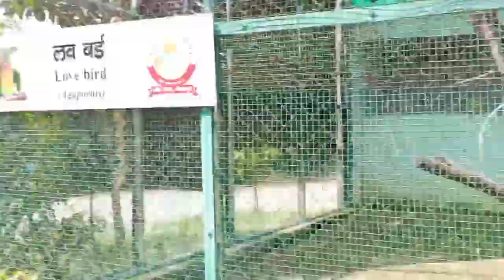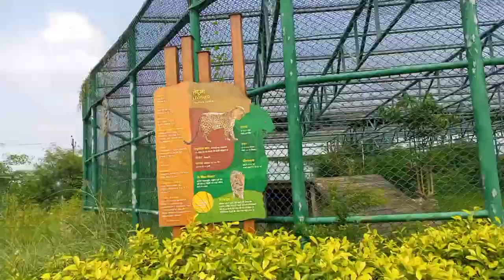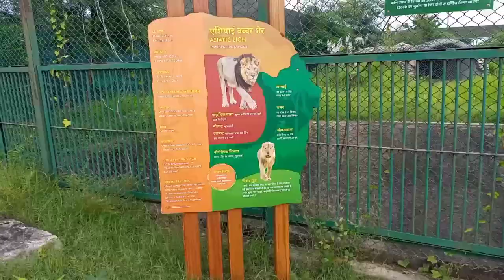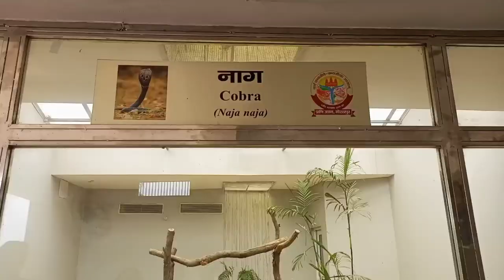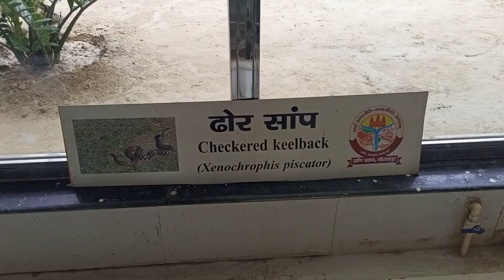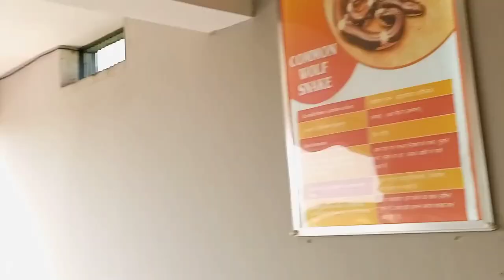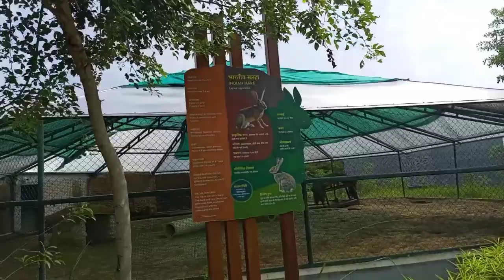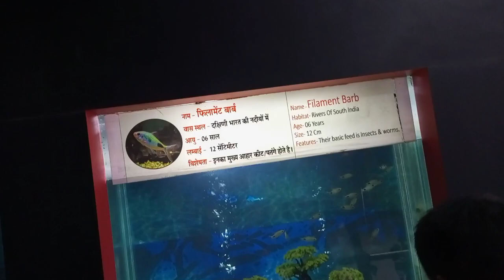चिड़ियाघर की सैर 🤗 || Zoo Of Gorkhpur 🤗🤗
गोरखपुर का चिड़ियाघर 🤗 || Zoo Of Gorkhpur 🤗🤗

  Gorkhpur Ka Chidiyaghar .